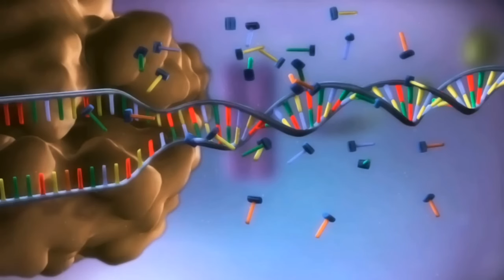L’ÉVENTREUR RUSSE / Yevgeny Alexandrovich Chuplinsky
(Traduction ia) Yevgeny Chuplinsky est un tueur en série russe qui a tué au moins 19 prostituées dans l'oblast de Novossibirsk de 1998 à 2005.